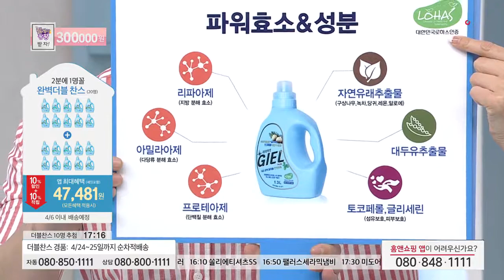[홈앤쇼핑] 세제혁명지엘